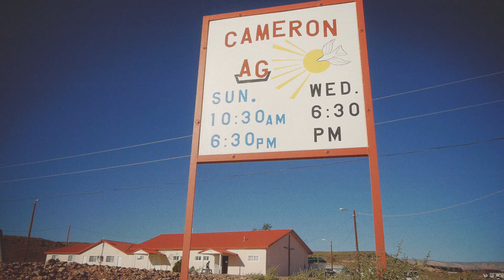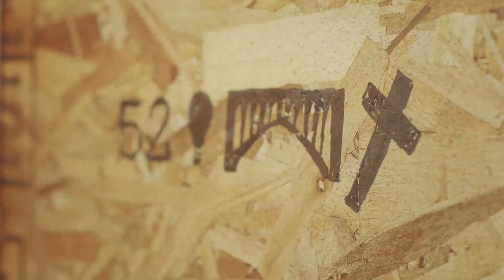REACH Missions: Cameron Recap